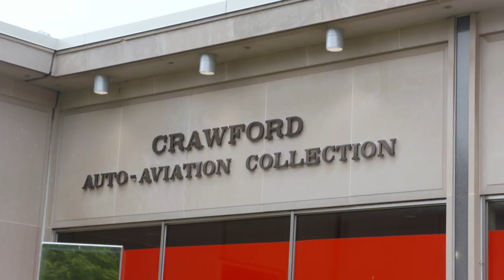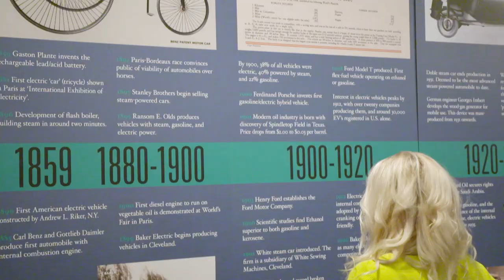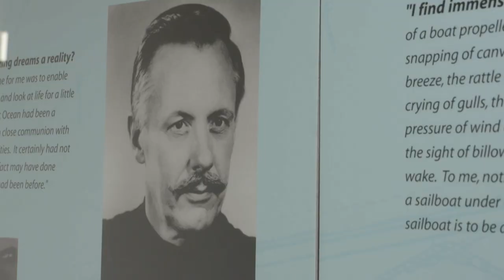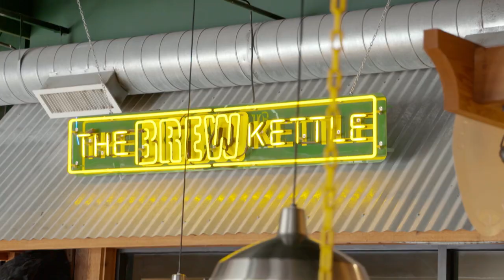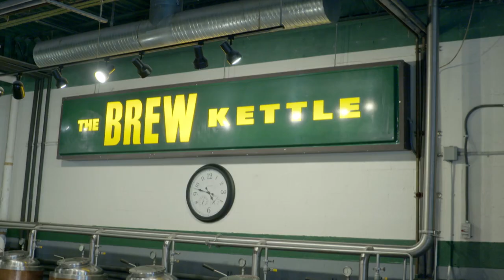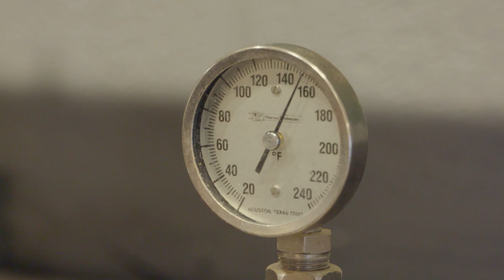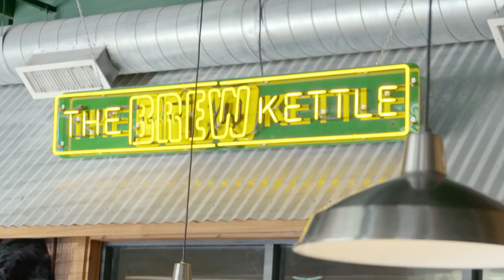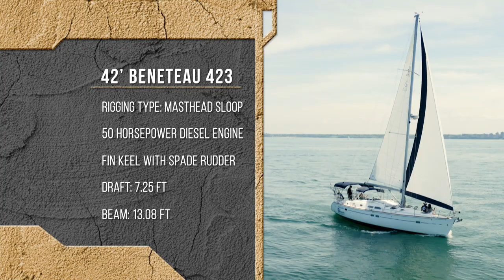It's How You Get There I S03:E07 Julian's Alter-Ego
From the producers of Ted Vernon's  South Beach Classics!

Jenn sees a completely different side of Julian when he invites her to Cleveland. This man is focused, sophisticated, and a lover of peace and tranquility? You have to see it to believe it.